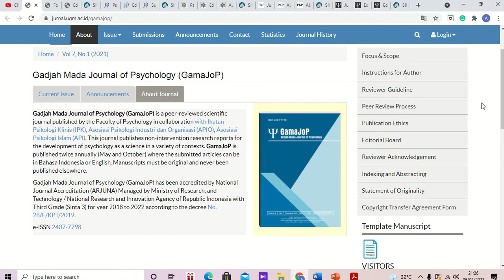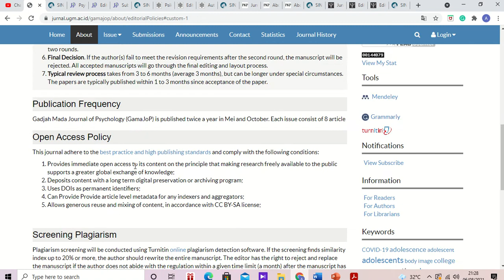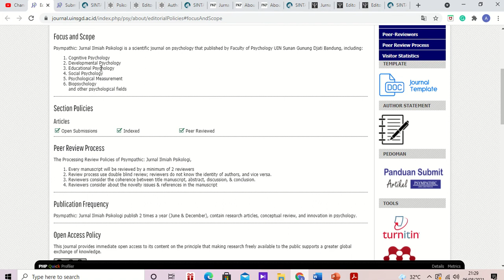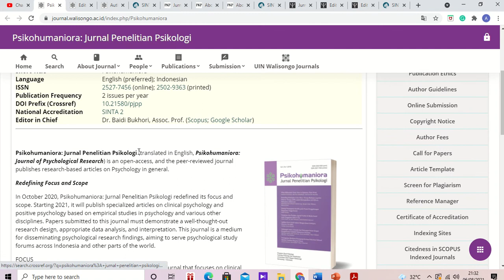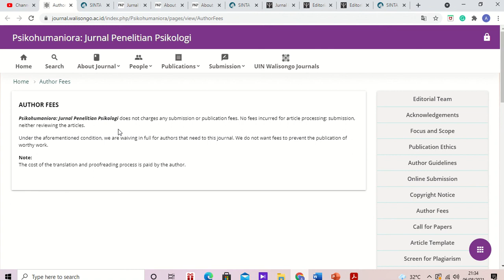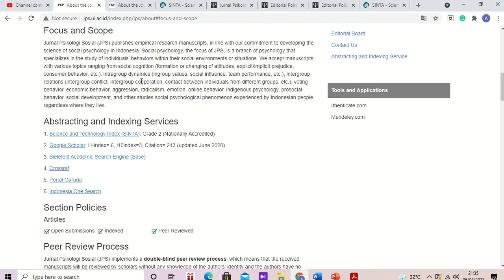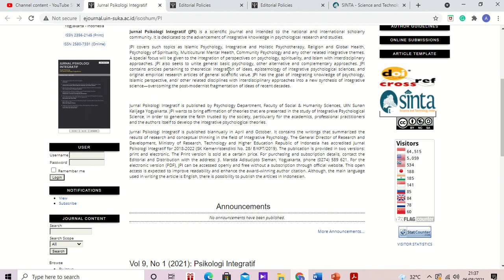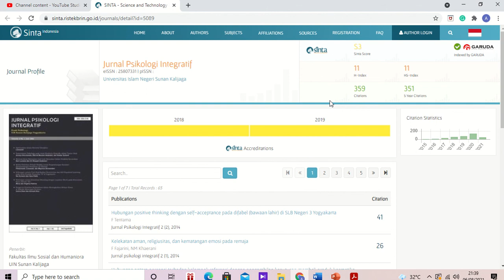Jurnal Nasional dan Internasional Sinta 2 dan 3 GRATIS Bidang Bimbingan, Konseling & Psikologi